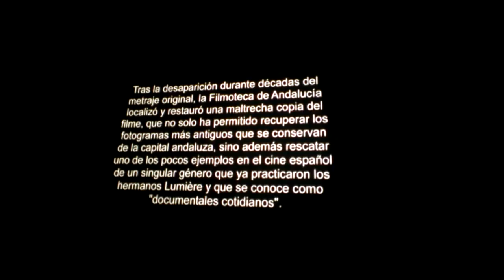100 años de cine en Málaga: Un día por Málaga